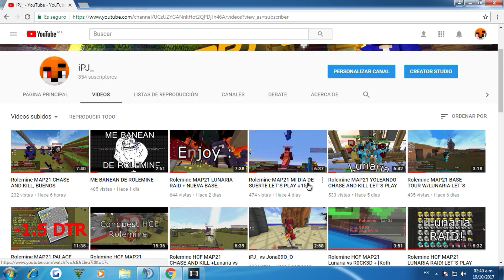Rolemine MAP21 VIDEO PARA MR3MS + KOTH GANADO LET´S PLAY #18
Server Rolemine (Premium) y (No Premium)

ING: iPJ_

PC
Procesador intel core i5  (segunda generación)
10Ram
Windows 7
Tarjeta Grafica: GTX 1050ti 4GB

Kit gaming:
Mouse: PROTEUS CORE G502 (LOGITECH)
Teclado: BLACKWIDOW ULTIME 2016 EDITION (RAZER)
Audiculares: G230 (LOGITECH)

Canción de la intro:
Pegboard Nerds - Emoji ($unday $ervice Remix)

Like para otro video de HCF!